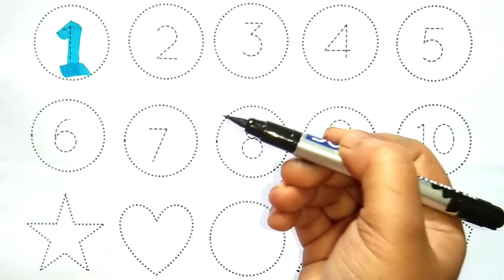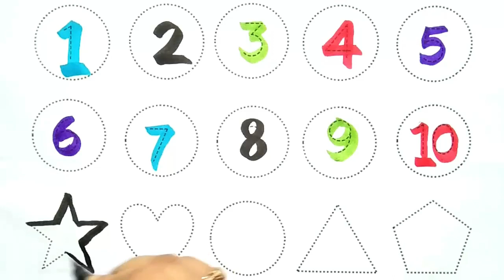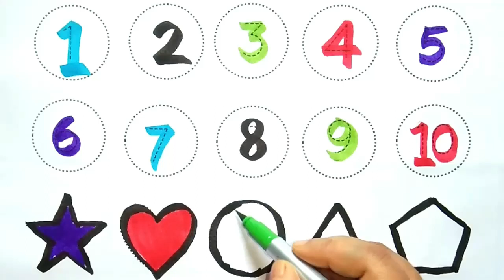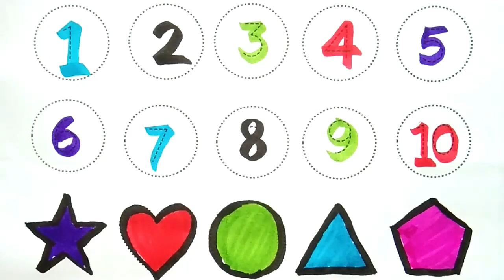Numbers, 123, ginti,12345,1 to 10,1 to 100,counting 1 to 100 spelling,abc,abcd,alphabet,a to z -1156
About this video:
1 to 100 Counting, Learning to count, Numbers recognising with the help of animation. Keep learning and keep growing.

1 to 100 counting,
1 से 100 तक गिनती,
Learning counting 1 to 100,
1 se 100 tak ginti,
1 se 20 tak counting,
1 to 100,
counting,
ginti 1 se 100 tak,
1 to 100 counting in english,
hindi counting 1 to 100,
1 to 10,
1 to 100 counting in hindi,
Hindi mein 1 se 100 tak ginti,
1 to 100 counting song,
Learn counting 1 to 100,
counting numbers,
1 se lekar 100 tak ginti,
Numbers 1 to 100,
1 to 10 kids song,